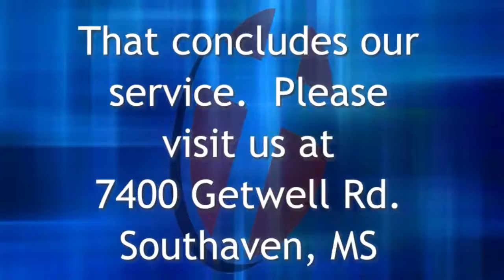4131-AM Tim Lampley 2017-04-16 - Jesus The One and Only